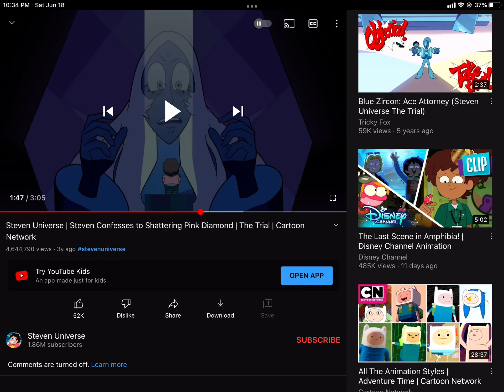It was a sword!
tags cause apparently tags = views